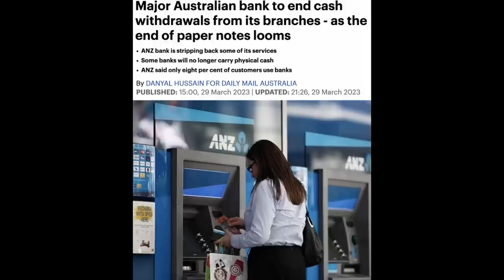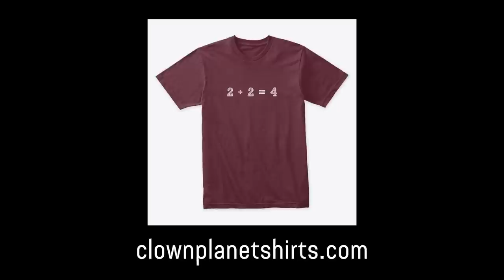The END of cash 👀